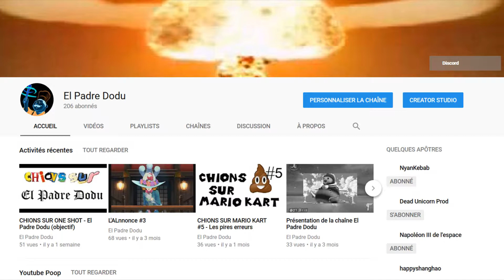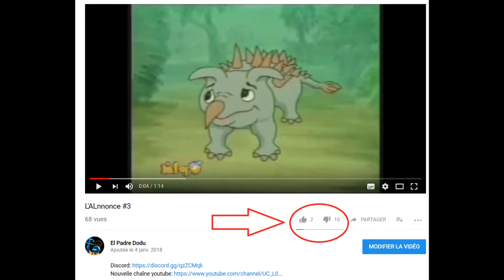ANNONCE F.A.Q. L'ALnnonce #4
N'oubliez pas de questionner dans les commentaires.